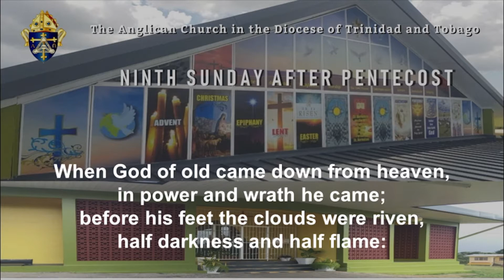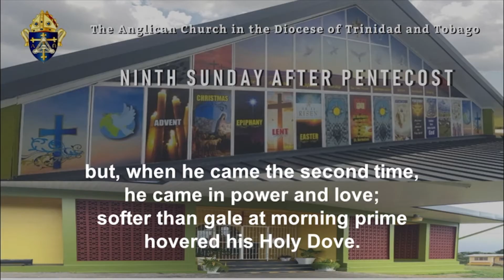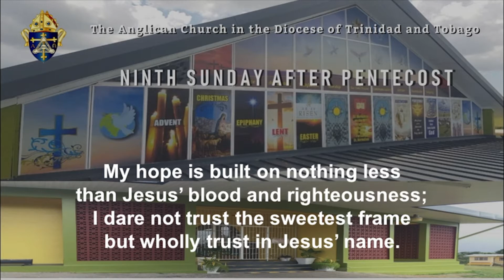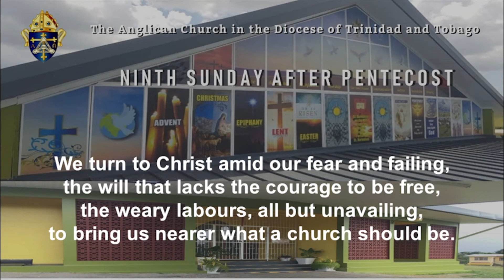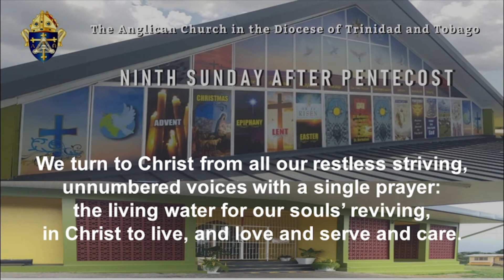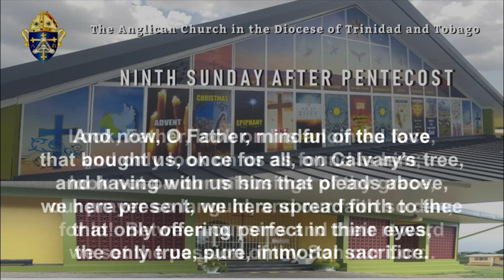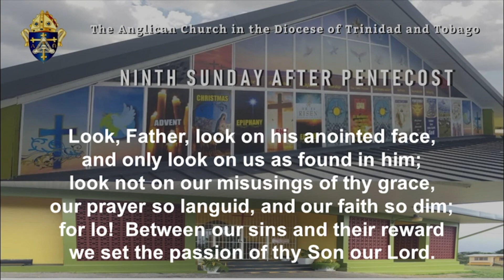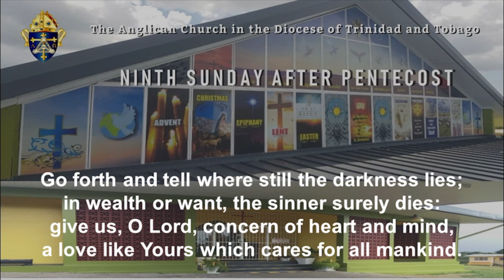Ninth Sunday after Pentecost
Time: 11AM

Celebrant: Archdeacon Dr. Steve West (St. Barnabas)
Deacon Rev. Agnes Bacchus (St. Christopher)
Lector: Lay Minister: Mrs. Cecily Trim Regis (St. Barnabas)
Location: St. Barnabas Anglican Church, Pleasantville, Trinidad

Readings:
1st Reading: Exodus 6: 2 – 13
Psalm 114
2nd Reading: Philemon 8 – 21
Gospel: Luke 4: 16 – 19